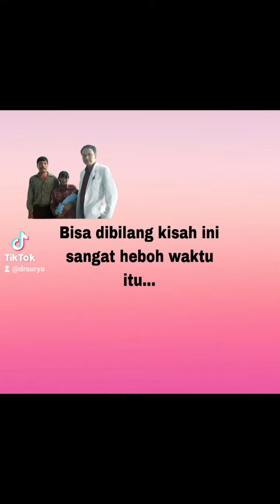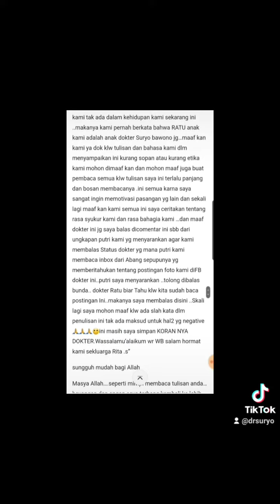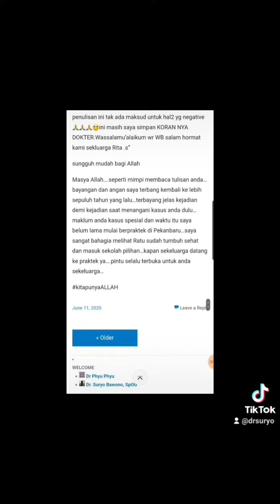Penantian 17 tahun Rita menanti Ratu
perjuangan panjang pasangan yang sudah berumur dan menjadi fenomena

semangat pejuang garis dua promil
sungguh mudah bagi Allah